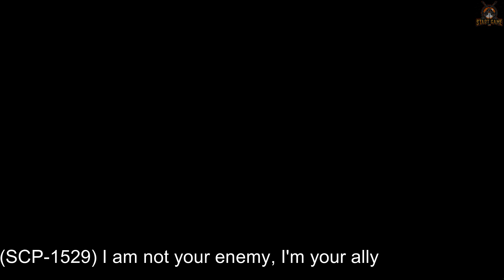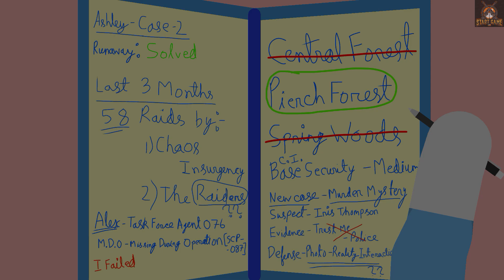SCP-049 Vs SCP-1529 Stick Nodes Animation | SCP:- Secure and Containing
This is my OC series called "SCP:- Secure & Containing" in which the story is happening within MY Made up Universe of MY Series. The story can be:- inspired from other videos, SCP wiki, concept arts, completely Original, etc

3 More Music tracks were used and also made by me, I will make them public in Future (Don't ASK WHEN)

Google Docs is best to view my SCP files. It is available for both Android & IOS

Lore Time! For This Video and MANY SPOILERS...joking

Location:- MTF Watch Station 39-A
SCP-049:- Contained at Site-19, during one of the Chaos Insurgency raid (YES, that SCP Containment Breach Video Game's Plot) Site-19 needs some time to recover. Because of this many SCPs like SCP-049, SCP-096, SCP-173, some other safe class SCPs (During this timeline in MY SERIES SCP-682 does not exist, he will ARRIVE in the upcoming videos so please be patient) are transferred to different sites (Don't ask who is deciding this).
So from Site-19, only SCP-049 was transferred to Site-21 and something happened by which you can see the new Version of SCP-049 and given a code name called Dr.Doctor (lmao). What happened in there is definitely going to cover up in my UPCOMING VIDEOS FOR MY SERIES.
Site-21:- Since Site-21 has been quiet well known for negotiation, treating Class-D so much fairly which disgusts the other Sites, equal rights, free will but still within some limitations and one of THE BIGGEST DIFFERENCE, Sometimes they don't follow the orders given by O-5 Council and no one can force them.
Site Director from Site-39, under which MTF Watch Station 39-A is present, requested for an investigation to finally learn something Useful about SCP-1529.
Dr. Doctor got interest and since everyone has free will BUT also within some limitation, Task Force Agent 096: Nigthingale offered to assist and take Dr.Doctor for the mission.
No More Lore...Lol

Some of the audio, stks, etc doesn't own by me.

Please Like, Share and don't forget to Subscribe my Channel and Click the Bell Icon to get the Notifications of my Upcoming Videos if you do not want to miss any.